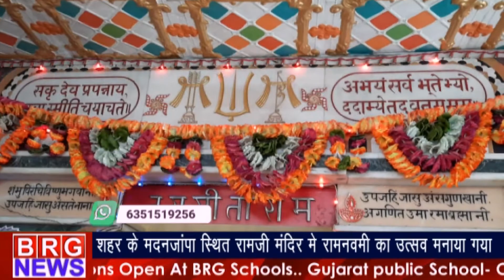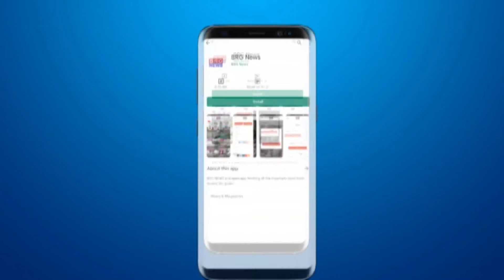Vadodara के Madan Jhapa स्तिथ Ramji Mandir में Ramnavmi का उत्सव मनाया गया BRG NEWS